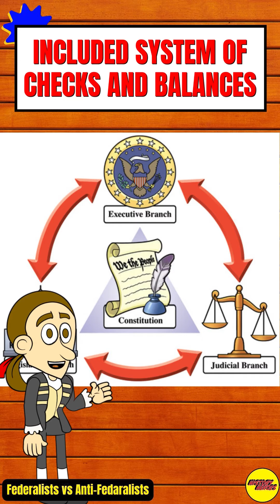Federalists vs. Anti-Federalists: The Battle for America's Soul!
The Federalists and Anti-Federalists debated the ratification of the United States Constitution, centered on the balance of power between the national government and the states. While Federalists advocated for a strong central government to ensure national unity and economic stability, Anti-Federalists demanded greater protections for states' rights and individual freedoms, fearing centralized tyranny.